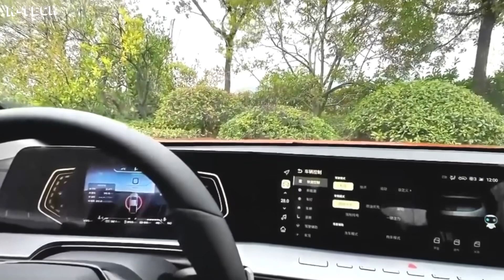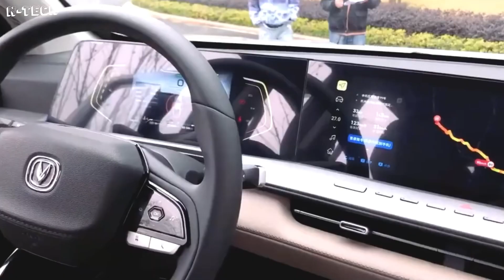ALL NEW CHANGAN HUTER PICK UP HYBRID 2024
Changan hunter 2024 is made up of a 190 HP 2.0 turbodiesel engine coupled to two other electric motors – one on each axle. , powered by a 31.18 kWh capacity lithium-ion battery. The total power and torque were not reported, it is only known that it is a plug-in hybrid system and that it has a range in electric mode of 180 kilometers.